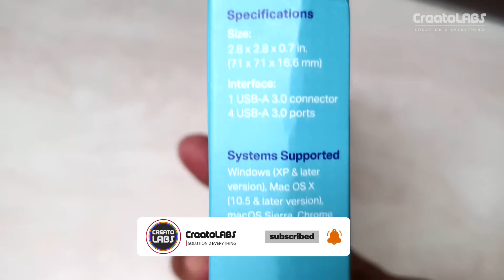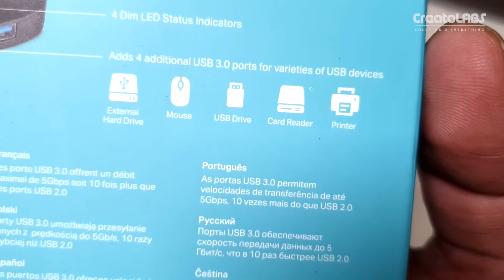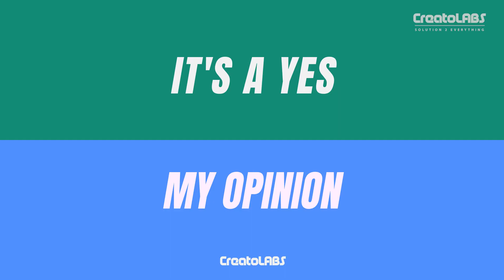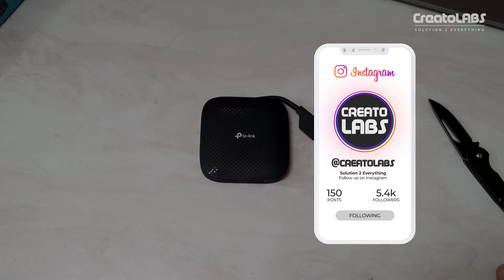Best USB 3.0 Hub For your PC? | tp-Link 4 Port USB Hub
In this Episode, We just reviewed this tiny gadget that will increase the ports on your PC. So don't worry and connect more peripherals to your laptop / desktop with 10x faster data transfer rate.

OUT PC SPECS-
AMD Ryzen 5 3600
Corsair Vengeance 8GBx4 RAM
MSI B450 Tomahawk Max
Zotac GTX 1660
250GB WD Blue M.2 SSD
1TB WD Blue HDD
Corsair CV550 Power Supply
Antec DF600 Flux Gaming Cabinet
HP EliteDisplay E273
LG 34 inch Ultrawide
Dual Monitor Stand
HP Omen Sequencer Keyboard

Out Studio Gear-
Samsung Galaxy S10+
Blue Yeti Microphone
Boya BYM1 LAV Mic